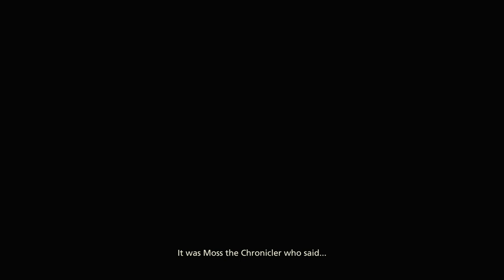FINAL FANTASY XVI - PS5 Walkthrough - PART 1 - TO KILL A DOMINANT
A Flame Summoned
To Kill A Dominant
Pride
Sunrise, Sunset
Lost In A Fog
Flight Of The Fledgling